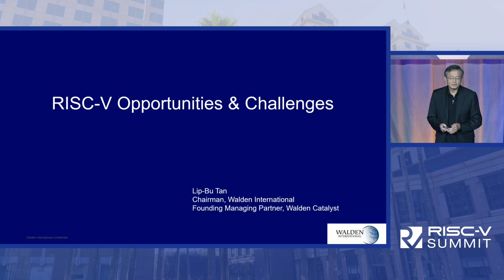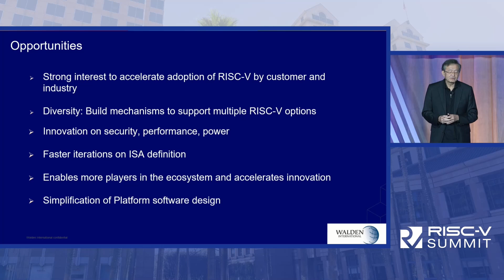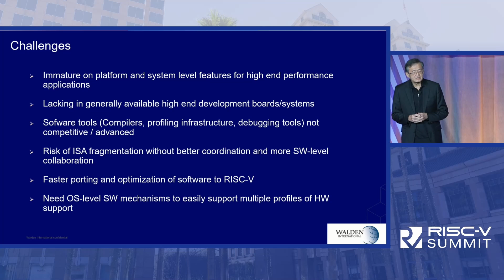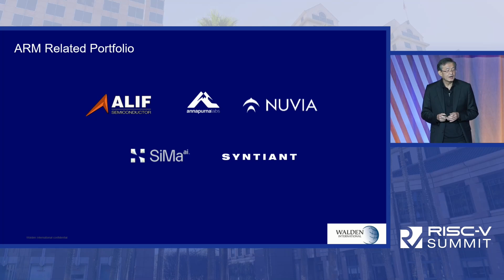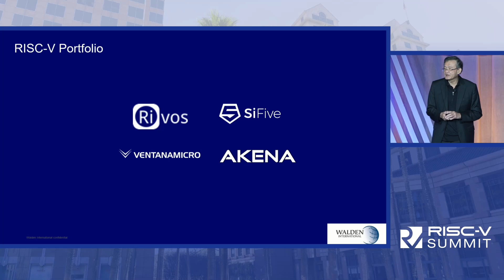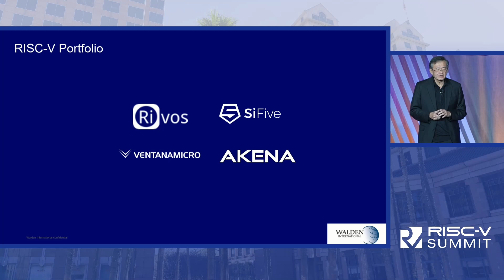Keynote: RISC-V Challenges & Opportunities - Lip-Bu Tan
Keynote: RISC-V Challenges & Opportunities - Lip-Bu Tan, Founder and Chairman, Walden International; Founding Managing Partner of Celesta Capital & Walden Catalyst Ventures; Executive Chairman, Cadence Design Systems, Inc.